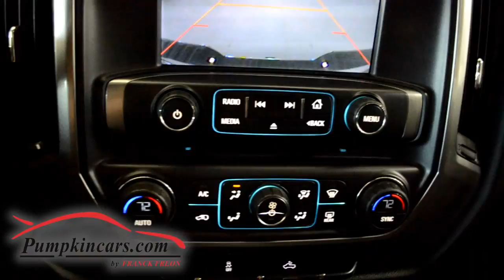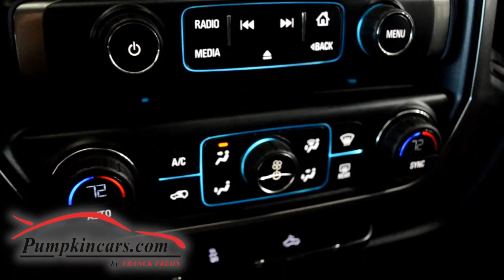2015 Chevrolet Silverado 1500 LT 4X4 Supercrew by Franck Freon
ONE OWNER** CLEAN CARFAX** 20 MPG HIGHWAY! ** 4WD CREW CAB** ON-STAR NAVIGATION READY ON 8 IN SCREEN ** RARE ALL STAR EDITION ** FACTORY WARRANTY UNTIL JUNE 2020 ** TOW PACKAGE, RUNNING BOARDS, SKID RESISTANT BED LINER, REMOTE START, BACK UP CAMERA, REMOTE KEY-LESS ENTRY, HEATED SIDE MIRRORS, REAR WINDOW DEFROSTER, ** BLUETOOTH ** LEATHER WRAPPED STEERING WHEEL W/ CONTROLS ** USB PORT, AM/FM RAIDO, MP3 CD PLAYER, SATELLITE RADIO ** POWER ADJUSTABLE DRIVER SEAT ** DEEP TINTED GLASS ** TILT WHEEL ** FOG LIGHTS, DUAL ZONE CLIMATE CONTROL ** CHEVROLET MyLink AUDIO SYSTEM w/ 8-INCH DIAGONAL COLOR DISPLAY ** EX LIFT AND LOWER TAIL GATE **DRIVER EXPRESS POWER WINDOWS ** DAYTIME RUNNING HEAD LIGHTS ** WIFI HOT SPOT ** ONSTAR ** 18-inch BRIGHT MACHINED ALLOY WHEELS ** FRONT & REAR SPLASH GUARDS ** 60/40 REAR FOLDING BENCH, 40/20/40 FOLDING FRONT SEATS ** All Start Edition includes TRAILERING EQUIPMENT PKG, AUTO LOCKING REAR DIFFERENTIAL, POWER DRIVER SIDE SEAT, FRONT FOG LAMPS, DUAL ZONE CLIMATE CONTROL, REMOTE START, CHEVY MYLINK AUDIO, 8-INCH HD DISPLAY, REAR VIEW CAMERA, REAR WINDOW DEFROSTER, 110-VOLT AC OUTLET ** BED RAIL PROTECTORS, CHROME FRONT & REAR BUMPER, CORNERSTEP BUMPER ** REAR WHEEL HOUSE LINERS ** Hill Start Assist, Anti-Lock Brakes, TPMS, Front & Rear & Side Air Bags, Stabilitrak, Electronic Power Steering, Power Door Locks, Color Keyed Carpet AND MUCH MORE!! Visit us and test drive this PRISTINE MACHINE today. To view a video of this vehicle, copy and paste the following link into your browser...